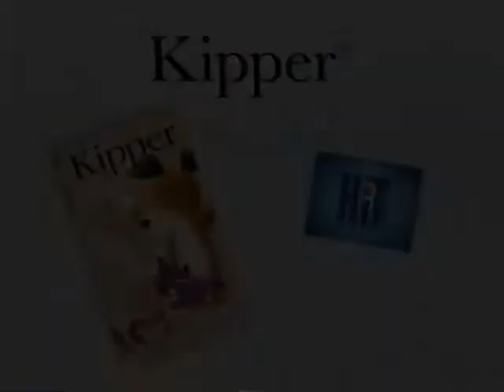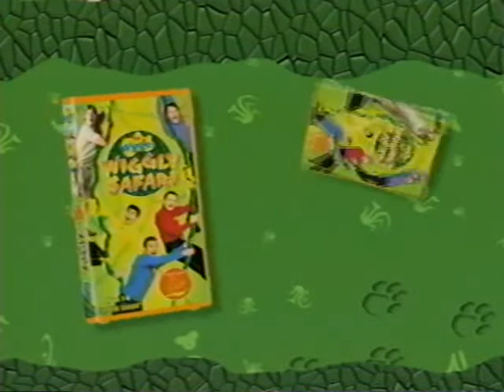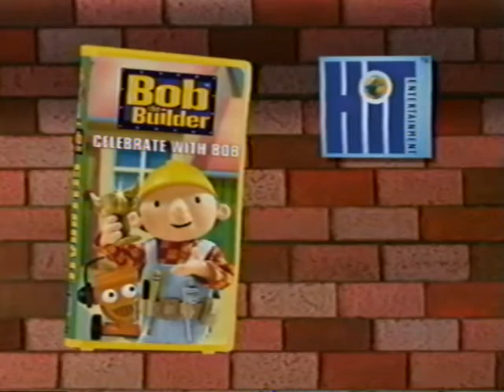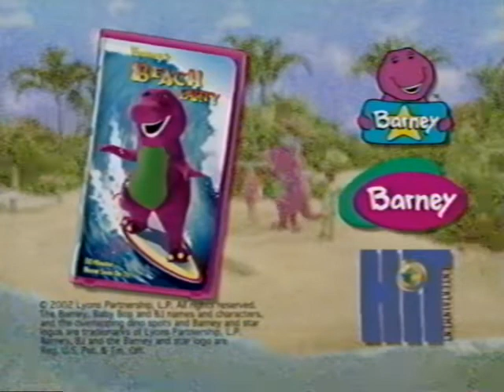Round and Round We Go Credits Comparison (Screener vs. Final Version) (V2) (2002 Version) Part 1